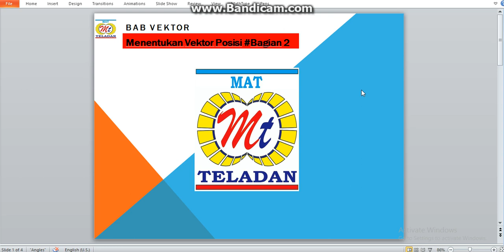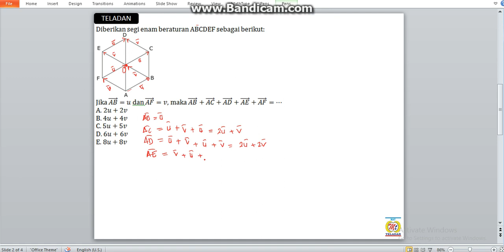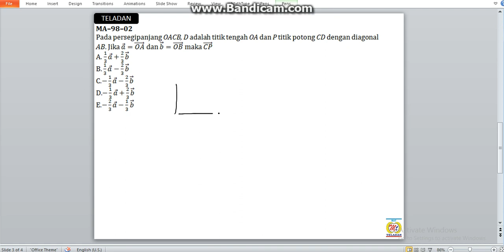Bab Vektor Cara Mudah MENENTUKAN Vektor Posisi Bagian 2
sangat baik untuk latihan persiapan ulangan harian matematika , UN matematika, UTBK, SIMAK UI, UM UGM dan ujian mandiri lainnya